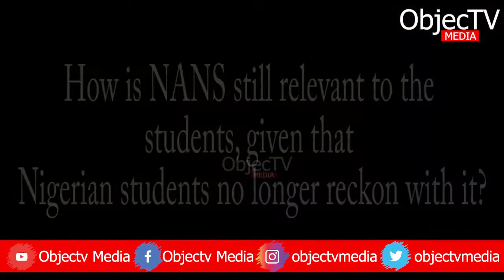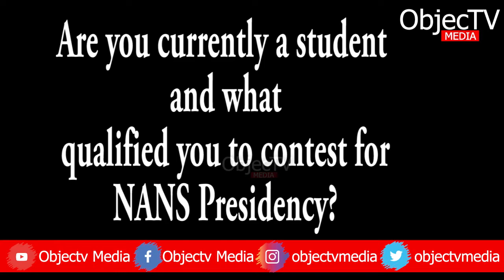Why I'm Contesting for NANS Presidency - Comrade Muhammadu Daniel